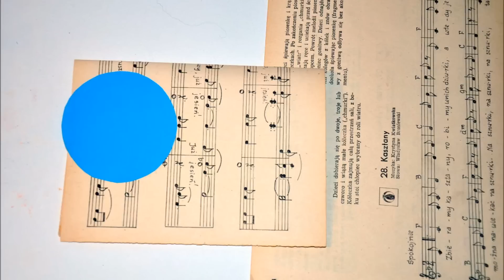Ozdoby na choinkę z papieru Paper Christmas ornaments DIY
Zamówione przez dzieci :-) proste do wykonania tradycyjne ozdoby na choinkę. Pięknie wyglądają wykonane z kolorowych papierów.Można ozdobić dowolnie: cekinami, jetami, naklejkami, piórkami. Polecam !